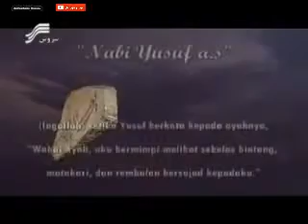Film Nabi Yusuf subtitle Indonesia 62